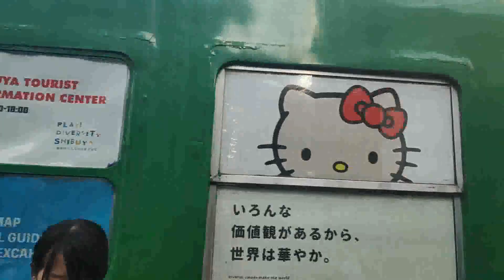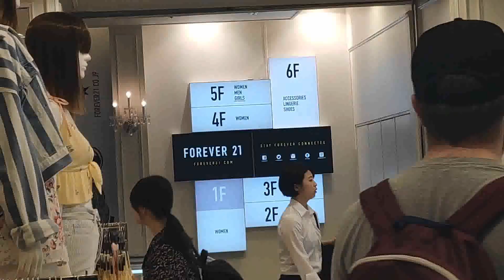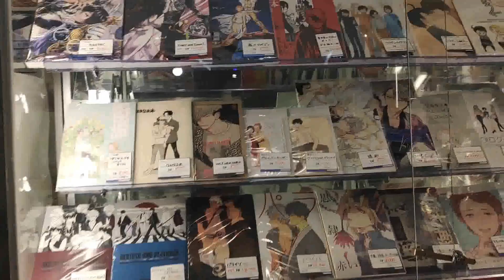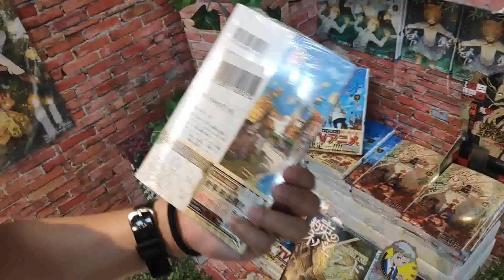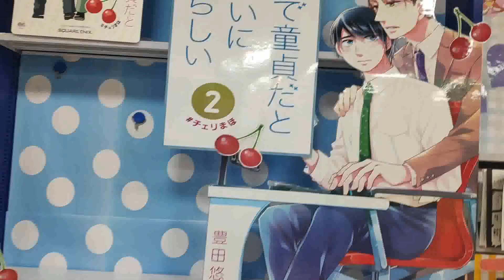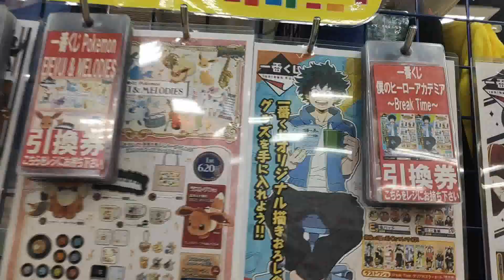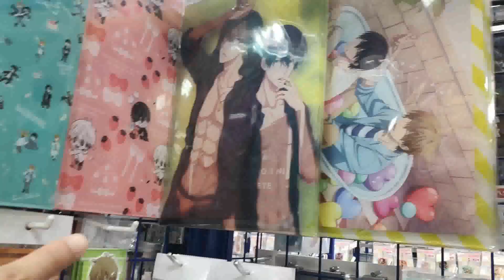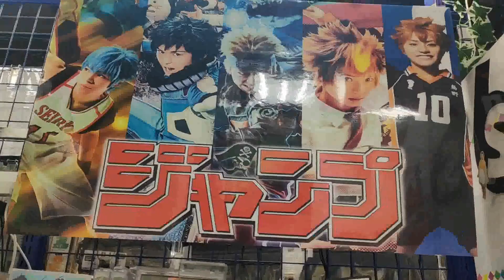VLOG 19: SHIBUYA (MANDARAKE AND ANIMATE)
Hello Tomodachi! Nagpunta kami sa Shibuya and this is one of the places that we love to visit here in Japan. We went to Mandarake and Animate which are the famous stores for otakus or anime lover just like my wife.

ARIGATHANKS!